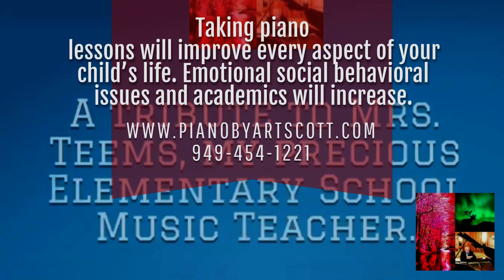Taking piano lessons will improve every aspect of your child’s life. Emotional social behavioral is…